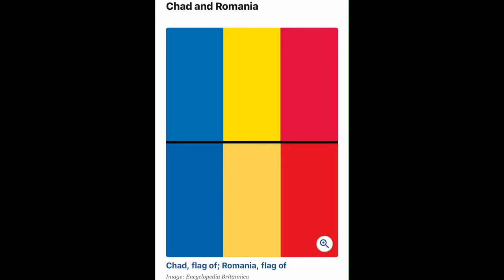161 Chad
Film 161: Chad.

Second lowest on the Human Development Index, but a shed-load of potential if it ever got its politics right.